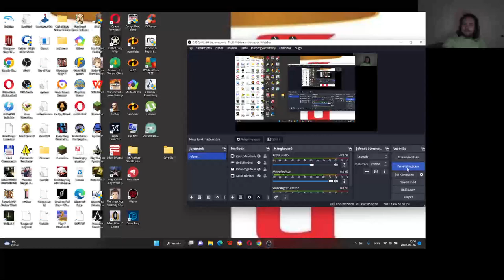Candy Crush Saga level 1862-1866